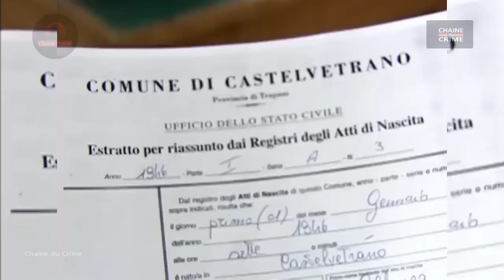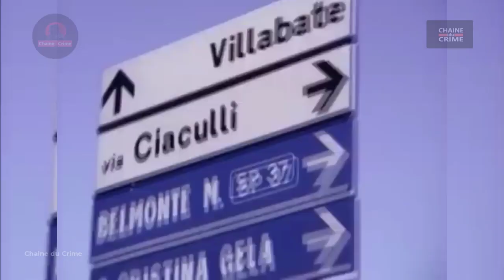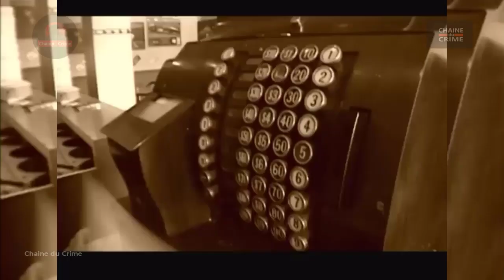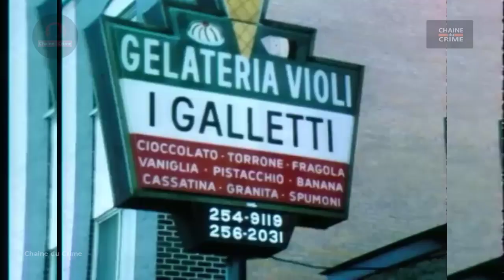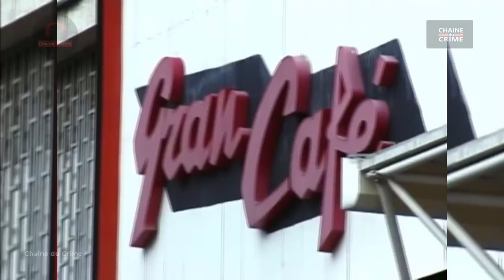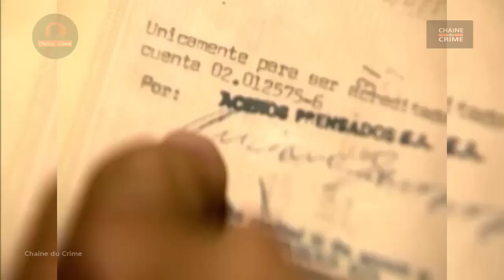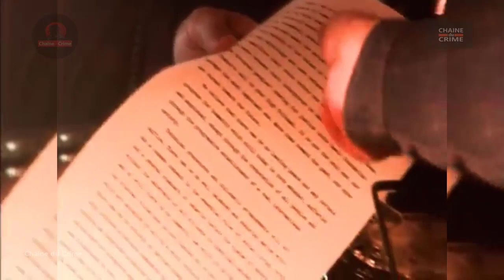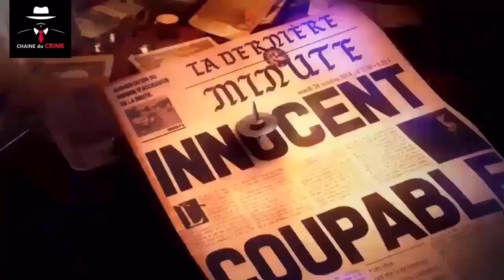Le Clan Caruana Cuntrera Partie 1.3 L' Eveil